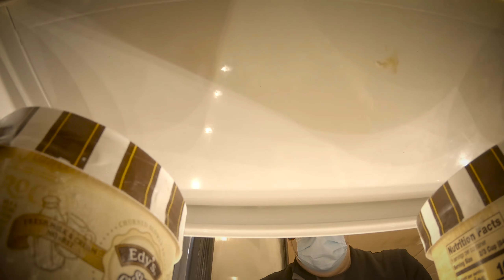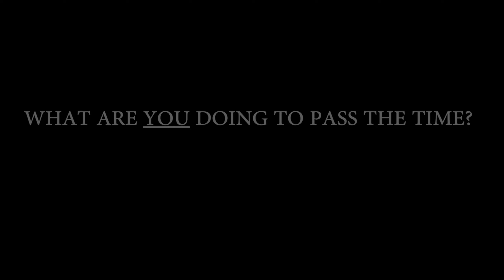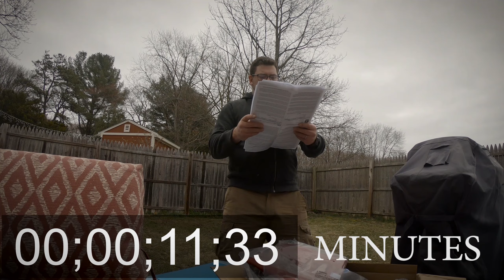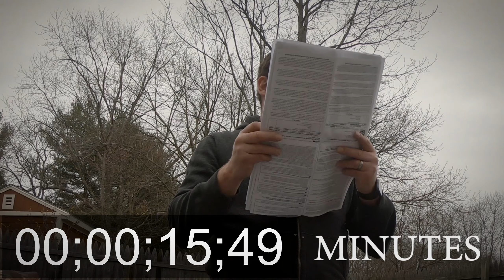Passing Time During CorinaVirus Pandemic - What are YOU DOING?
With novel corona virus - COVID19 wreaking havoc around the world, I think? Governments are shutting down life as we know it, very rapidly, in order to stop or slow the spread of a mildly coldish, and possibly deadly strain of the flu-ish like virus. The economy has tanked, toilet paper is gone, hand sanitizer perpetually out of stock, and restaurants reduced to take out only, we've got nowhere to go, and nothing to do. What is going to happen? Come with me on the journey of the Apocalypse.  We'll wait this out together.

Things feel. different today...